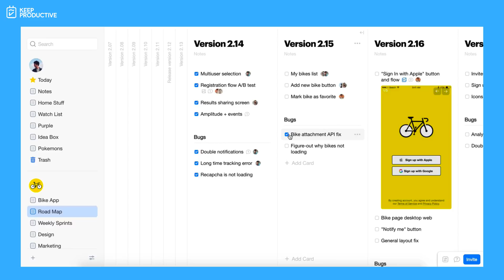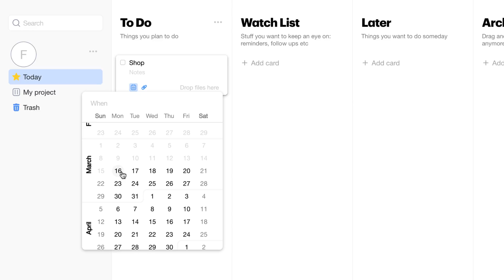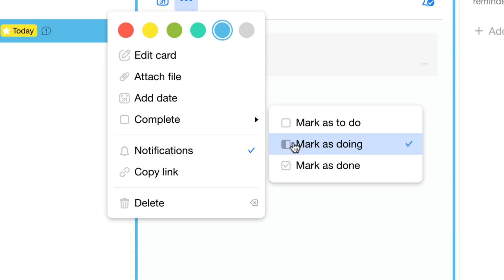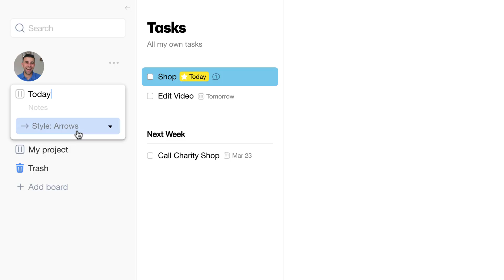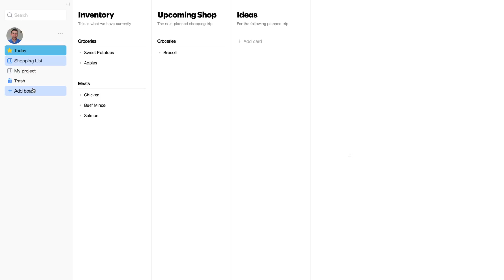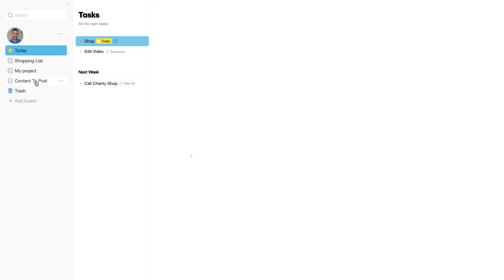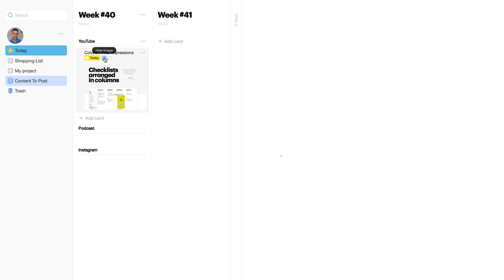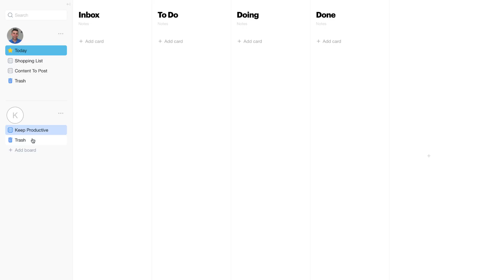Columns.me Review: A new type of checklist app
Stop doing busywork! Try Bento Focus Find the best productivity tools with our Columns is a beta checklist application developed to help you organize tasks, notes, and thoughts in checklist format. This is a basic tool currently only on web and mobile web but offers so much packed in, a Taskade style tool but solely for checklists for you to get things done.

⛳ OUR GOAL

💸 MAKING MONEY

🎼 MUSIC USED

The new video introduction was correctly put together by Boris Borisov at Noxious.

🌐 RELEVANT HASHTAGS